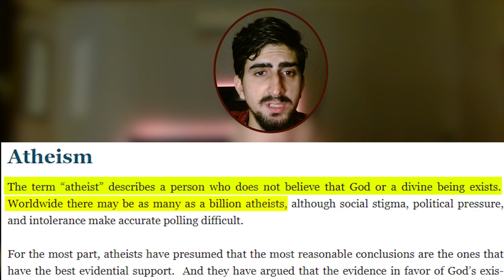01 | Casual Roasting & Introduction To Atheism | Decoding Atheism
In this new video series, I am introducing my latest and most Casual Roasting video yet. In this video, I will be decoding and exposing Atheism in Urdu language.

If you're an atheist or just curious about what atheism is, then be sure to check out this video! I'll be providing detailed explanations and examples of how atheism is formulated, and what its consequences are. I hope you enjoy this new video series and please leave feedback in the comments!

fund our channel:
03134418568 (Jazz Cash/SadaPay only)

(your text means as much as your bucks, if not more)